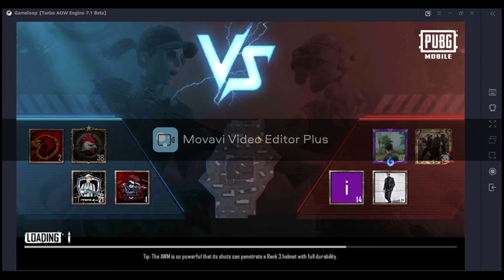how to download PubG mobile after on pc? after ban 2021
how to download PubG mobile on pc? after ban  2021